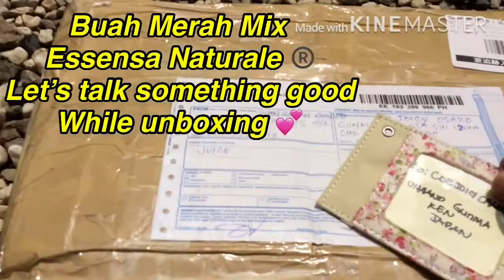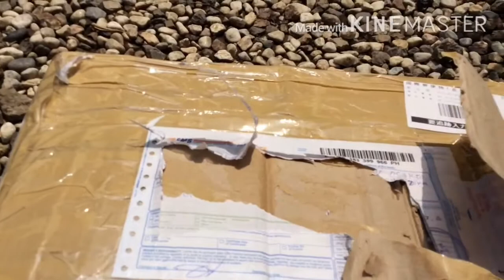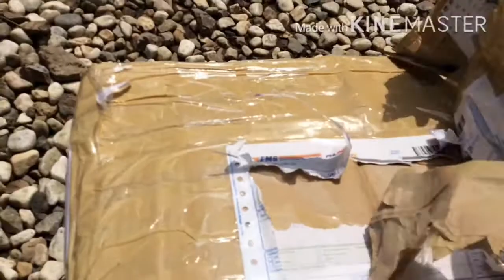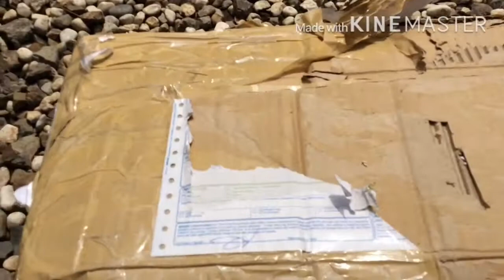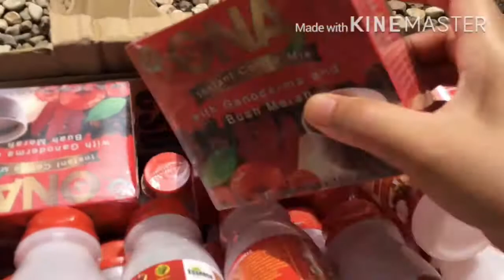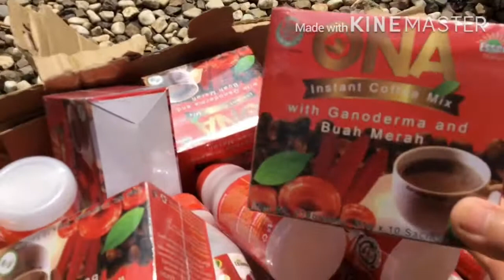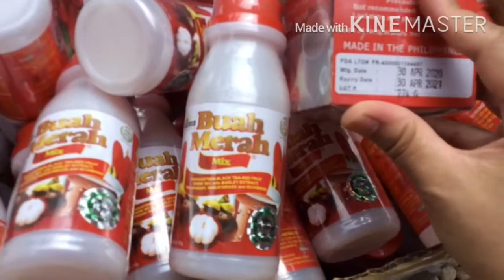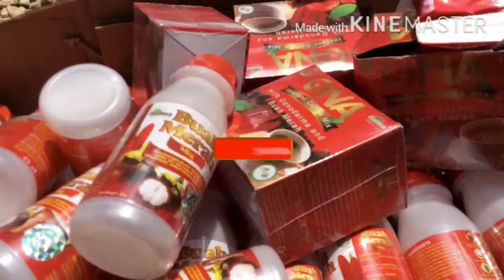Buah Merah Mix || Essensa Naturale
Unboxing while talking
Something good🌞